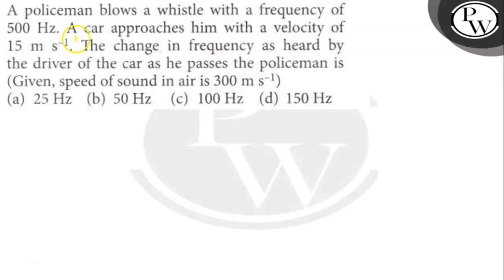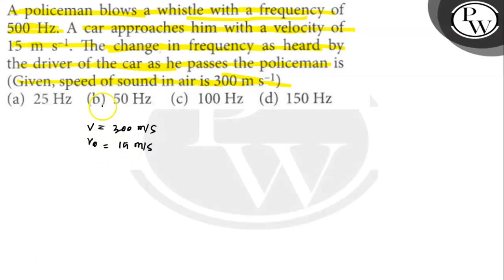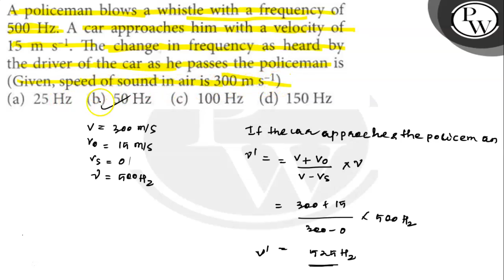A policeman blows a whistle with a frequency of 500 Hz. A car approaches him with a velocity of ...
A policeman blows a whistle with a frequency of 500  Hz. A car approaches him with a velocity of 15  m s^-1. The change in frequency as heard by the driver of the car as he passes the policeman is (Given, speed of sound in air is 300  m s^-1 )
(b) 50  Hz
(d) 150  Hz